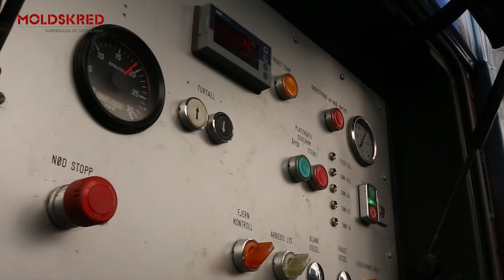Moldskred Renovasjon AS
Presentasjonsvideo av Moldskred Renovasjon AS som har tilholdsted i Tjørvåg i Møre og Romsdal. Gjennom denne filmen ser noe av vårt arbeid som er nedlagt for Veidekke ved Aksla Parkering i Ålesund.

Regissert av: Himmelhøgt Profilering
Musikk: "A Cherish of the Days" av Delicate Beats